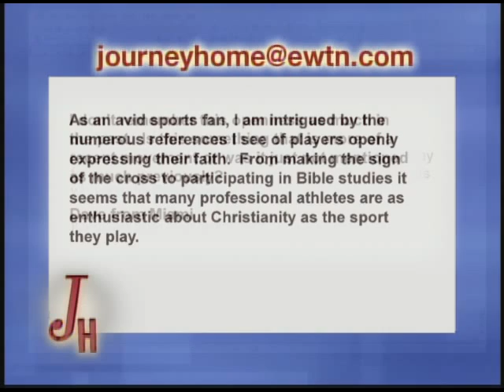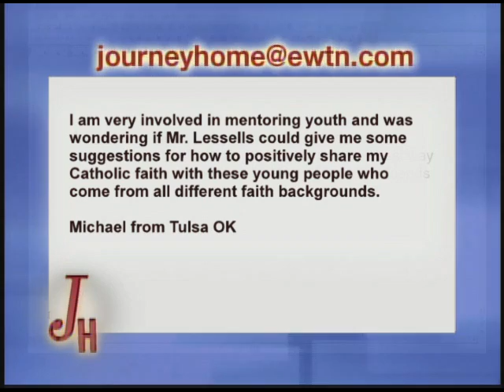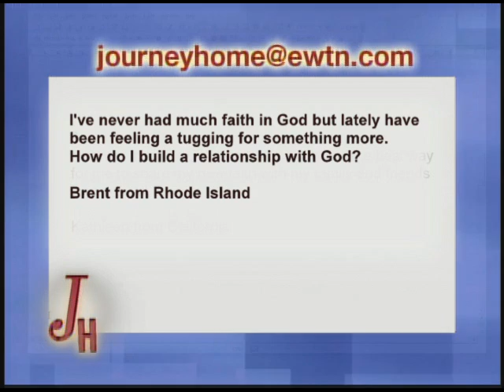Journey Home - Former Non-Denominational Christian - Marcus Grodi w Doug Lessells - 10-25-2010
EWTN Global Catholic Television Network: Journey Home - Marcus Grodi - Doug Lessells - Former Non-Denominational Christian